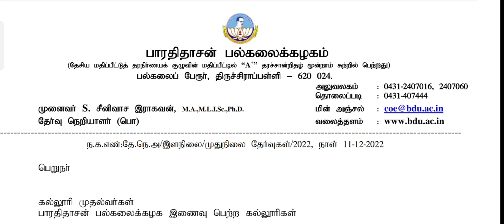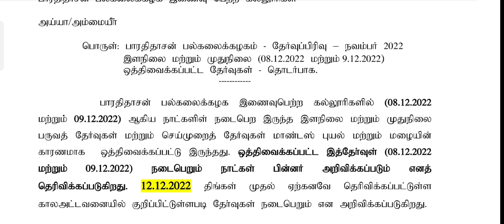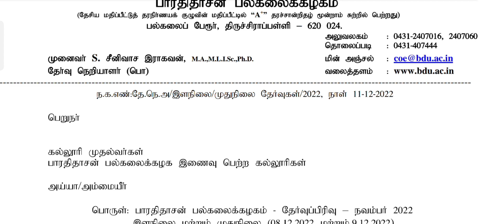BDU latest update Nov 2022 exam